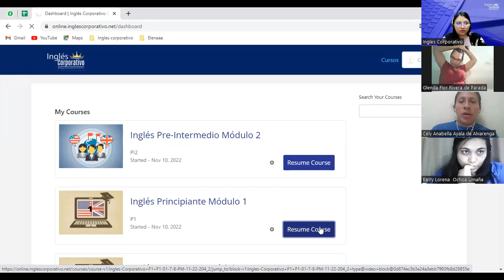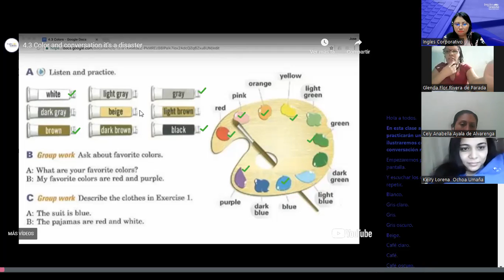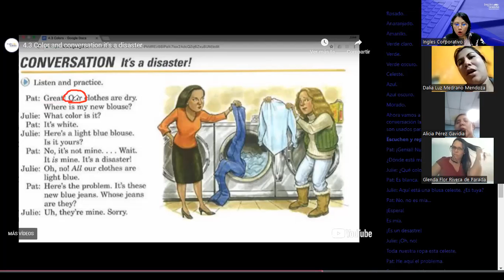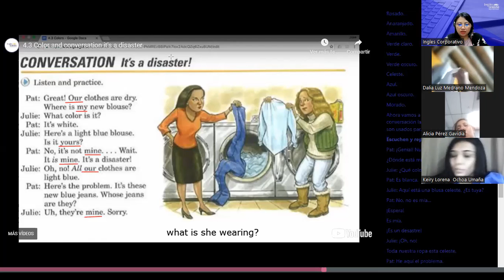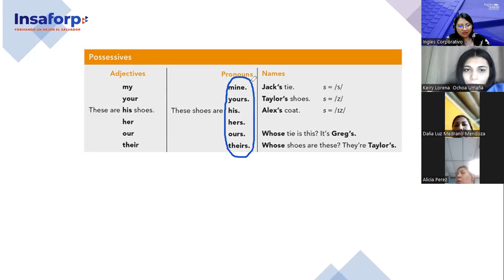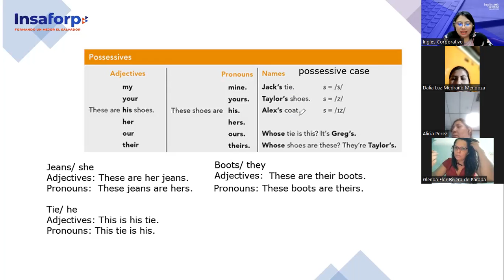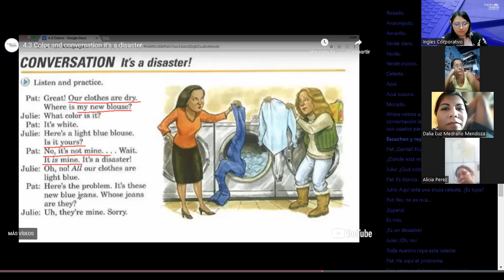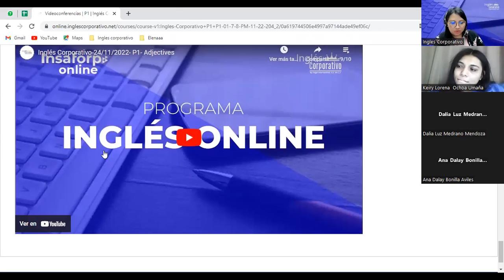Inglés Corporativo- 29/11/2022- P1- Possessive adjectives/pronouns